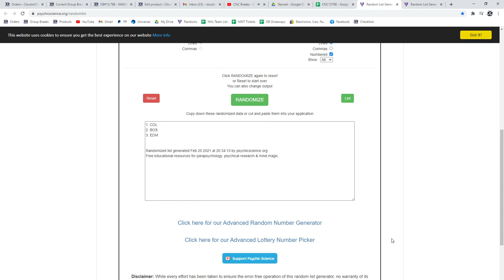Multi Randoms - C&C GB #13,786